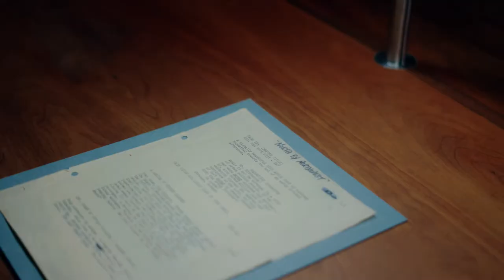Film Collections at the Harry Ransom Center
A short sizzle reel created in 2022 about the extraordinary film collections at the Harry Ransom Center in Austin, Texas. This video played at the Center's 65th anniversary gala, "A Celebration of Film," on September 24, 2022. The gala featured American film critic and film historian Leonard Maltin, who was master of ceremonies, as well as very special guests, Academy Award winners Meryl Streep and Robert De Niro. Robert De Niro, who gave his papers to the Ransom Center, believes in what the Center does to open the creative process of filmmaking to students and everyone who wishes to learn from the cultural record under its care. In appreciation of his continued dedication, the Center established the Robert De Niro Curator of Film Endowment.

Contributions may be made any time to support film history and education through the Robert De Niro endowment

Video Production: Revelator
Special Thanks: Charles Ramirez Berg, Alison Macor, Colin Tait, and Steve Wilson.